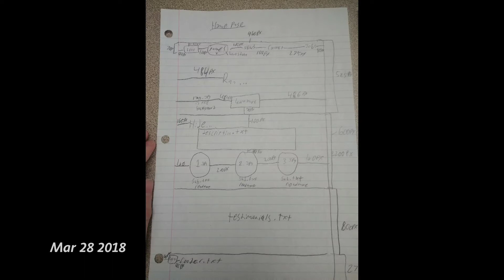Spring semester 2018